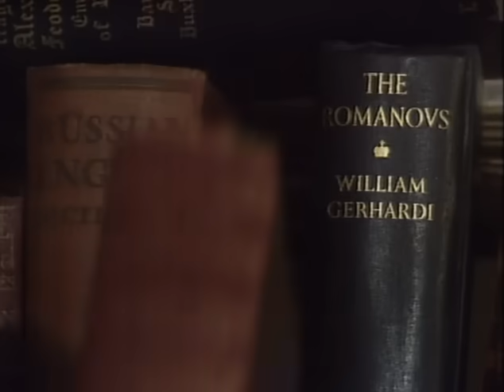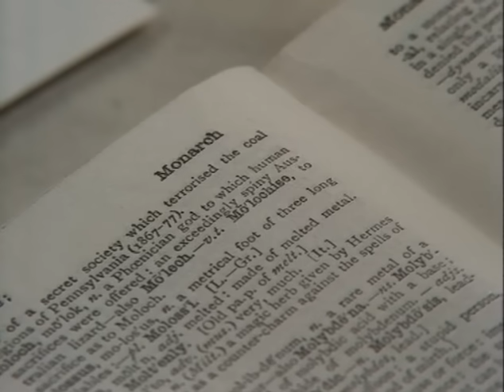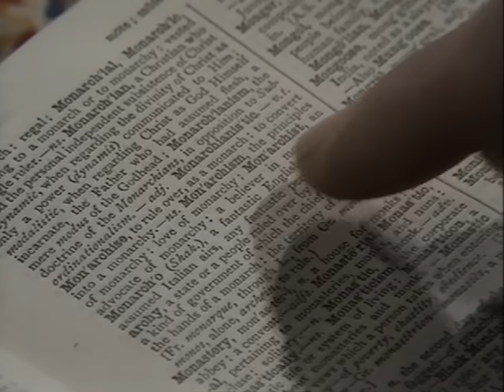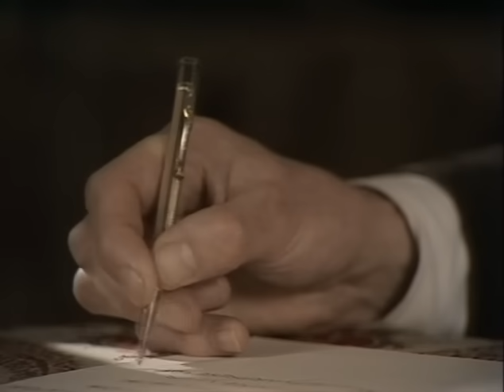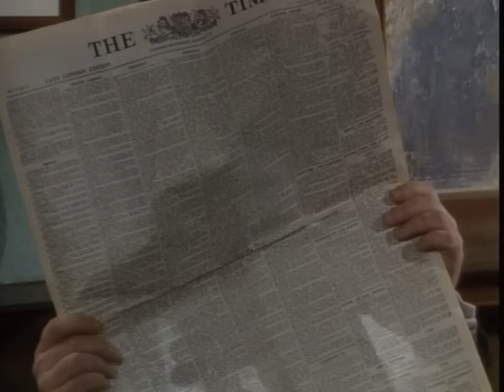Have His Carcase (Christopher Hodson) - Episode Four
It's a four part miniseries and although it has been some time since I read the book, I think they have adapted it wonderfully. The chemistry between the ever wooing Lord Peter and the always defensive Harriet comes across beautifully.
Plot summary: Harriet stumbles across a body on the beach and notifies the police and the press. As soon as Lord Peter hears about it he comes after her to help her and the police solving the case.

A Dorothy L. Sayers Mystery - three miniseries produced by the BBC in 1987 and based on the best-selling novels: Strong Poison, Have His Carcase and Gaudy Night.
Director: Christopher Hodson.
Lord Peter Wimsey is a fictional character in a series of detective novels and short stories by Dorothy Leigh Sayers. A bon vivant who solves mysteries for his own amusement, Wimsey is an archetype for the British gentleman detective.